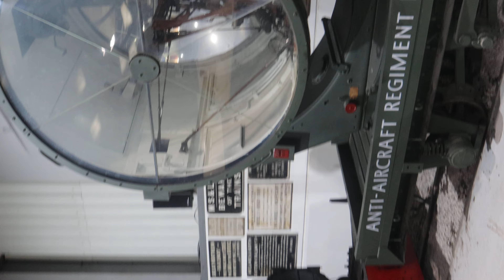air raid light